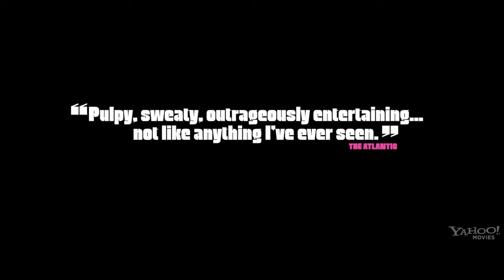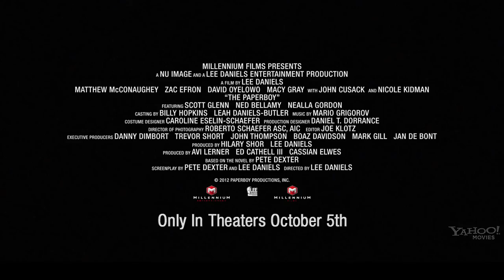The Paperboy - Gazeteci Çocuk Film Fragman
Oscar Adaylığı bulunan Lee Daniels (Precious) tarfından çekilen bu kara filmle 1960ların Güney Floridasına giderken, araştırmacı gazeteci Ward Jansen ( Matthew McConaughey ) ve iş arkadaşı Yardley Achemanın ( David Oyelowo ) heyecan dolu kariyer hikayesine tanıklık ediyoruz. Wardın kardeşi Jackin ( Zack Afron ) ve oldukça ateşli bir kadın olan Chorlatte Blessin ( Nicole Kidman ) yardımlarıyla ikili, cinayetle suçlanan Hillary Van Wetterın ( John Cusack ) masumiyetini kanıtlamaya çalışıyorlar. Pete Dexterın çok satan romanından uyarlanan Gazeteci Çocuk, Florida bataklıkları kadar karanlık bir kötülüğü ortaya çıkarmak için Güney soylularının onlarca yıllık aldatıcı görünümünü gün yüzeyine çıkarıyor.